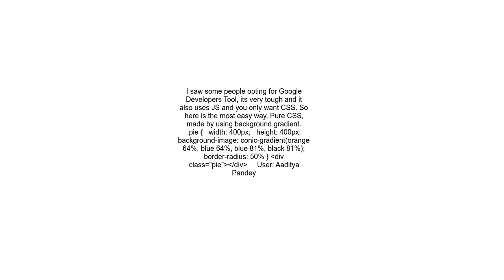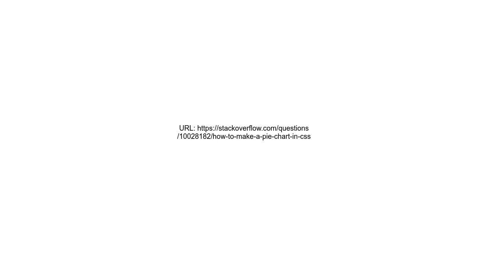How to make a pie chart in CSS